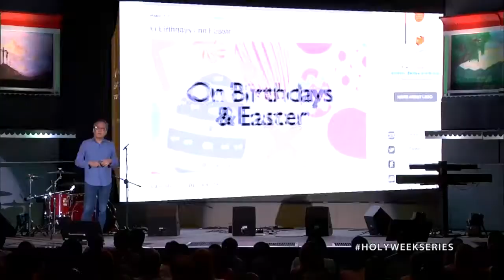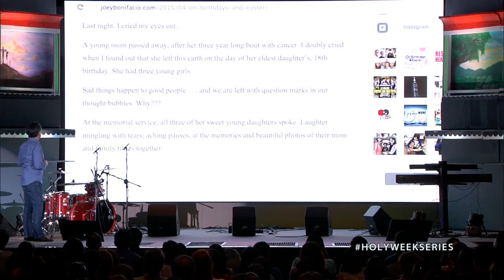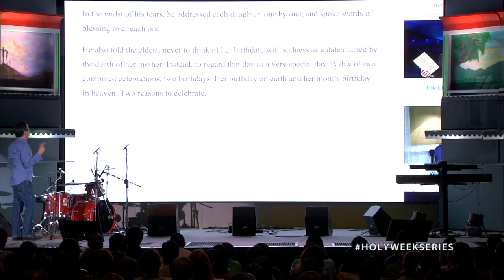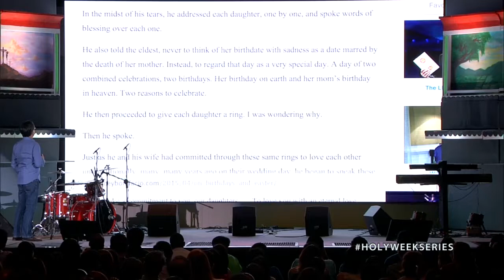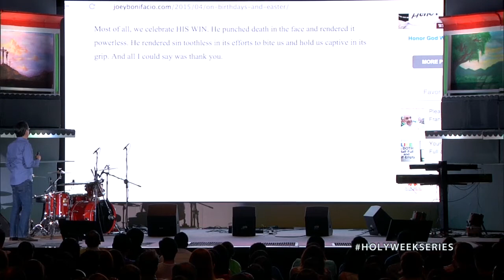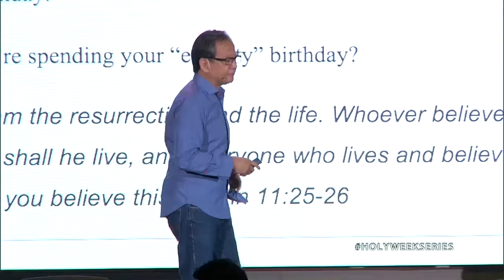Bagong Pag-asa - Joey Bonifacio